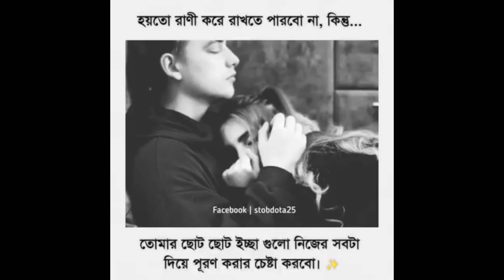mera duniya tum hi ho।sad love line and real story।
Mera duniya tum hi ho।